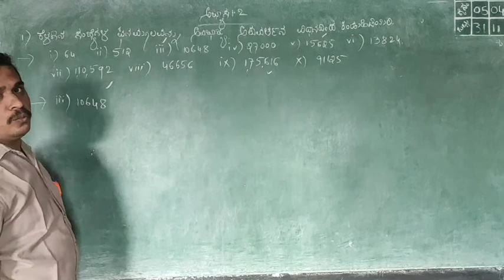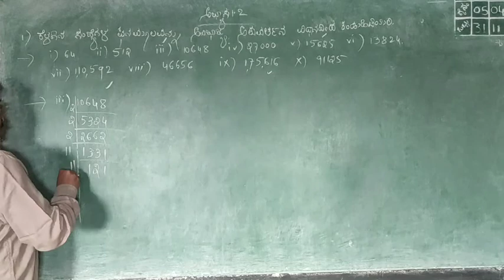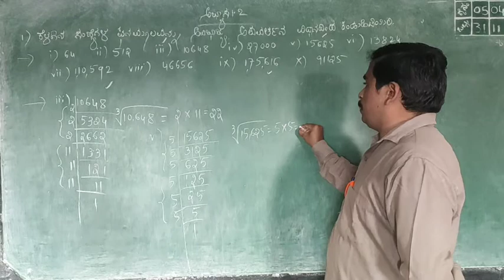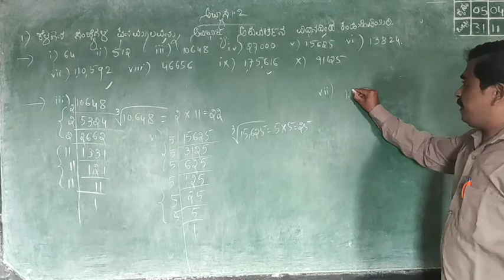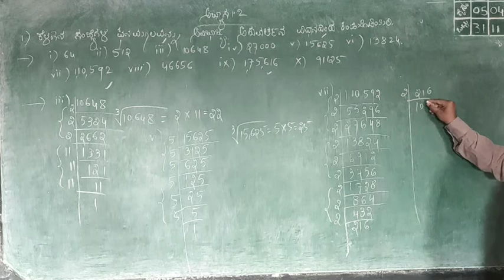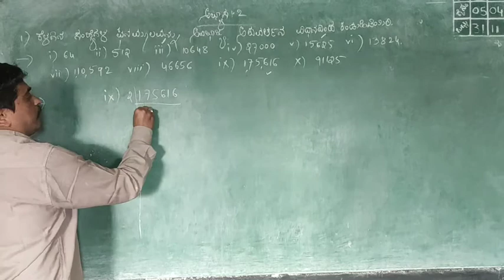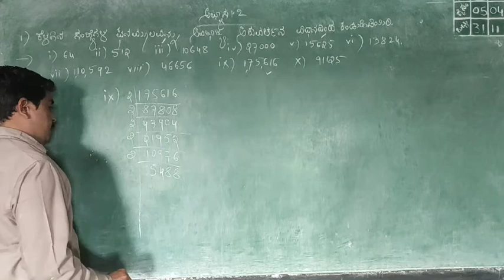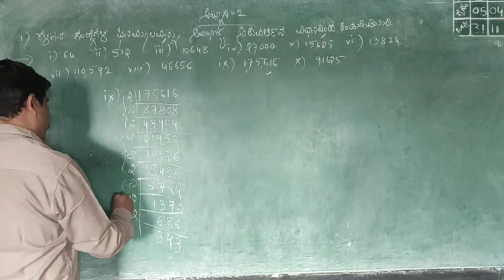8th class maths ಘನಗಳು ಮತ್ತು ಘನಮೂಲಗಳು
Kariyappa Toli